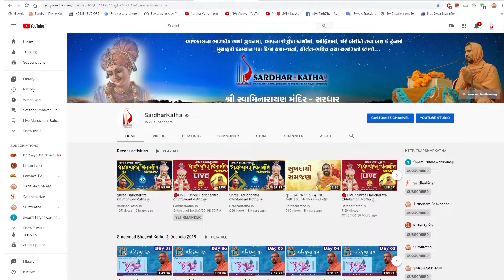Pu. Prabhucharandasji Swami || Aashirvachan @ Shreemad Satsangijivan katha Surat 2021